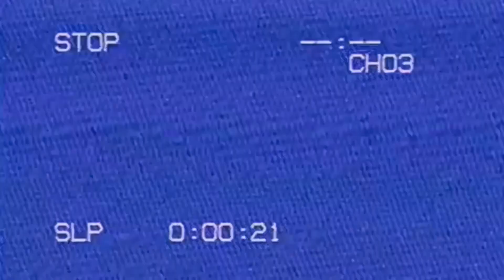XS Western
Unknown author / Péter Konrád: XS Western for Percussion Quartett - QUARANTINE VERSION

Xylophones, Vibe, Percussion: Tibor Novotny
Vibe: Zénó Láng
Marimba (& video editor): Attila Szilvási